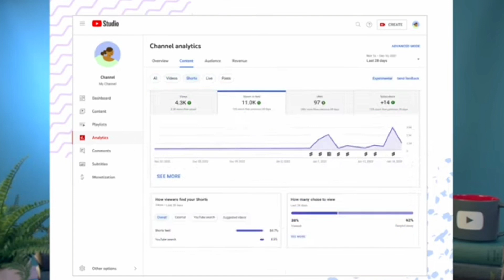Creator Music Beta | You're Now a Managing Moderator For This Channel | Shorts Video Analysis